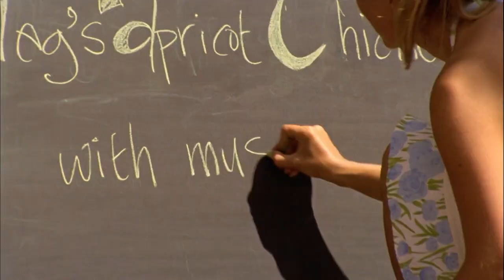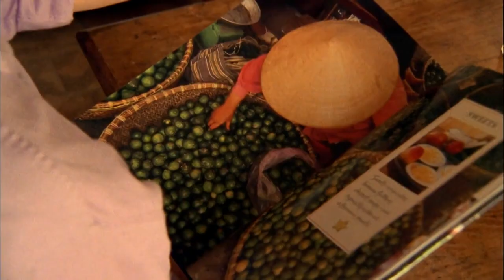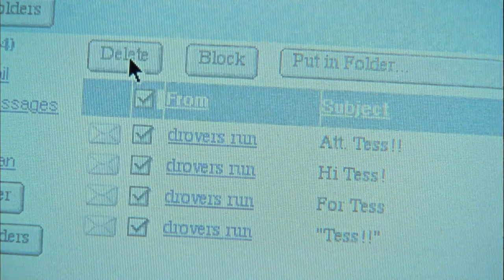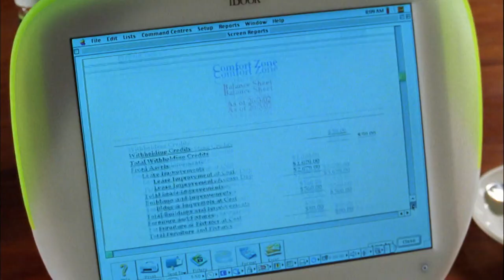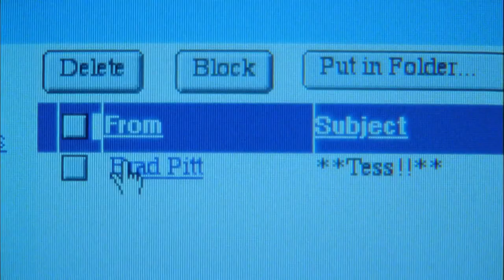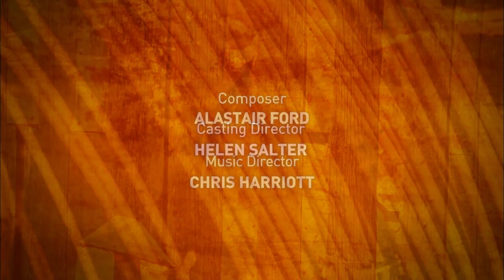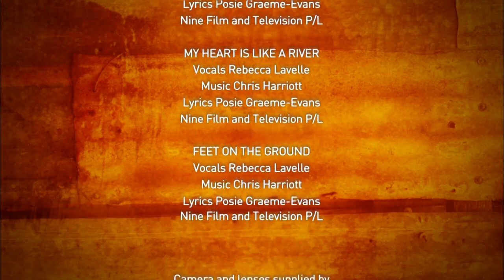McLeod's Daughters | Home is Where the Heart is | S02 EP10 | All Drama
Claire and Drovers Run are both in deep trouble, and Tess, the only person who might be able to avert disaster, is immersed in her new life in the city.